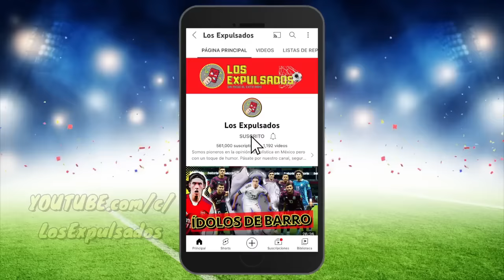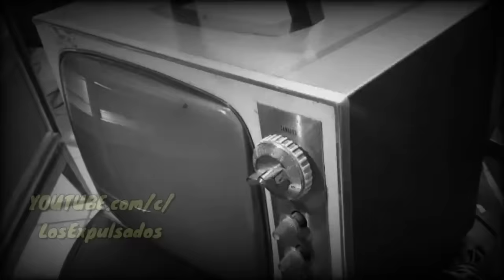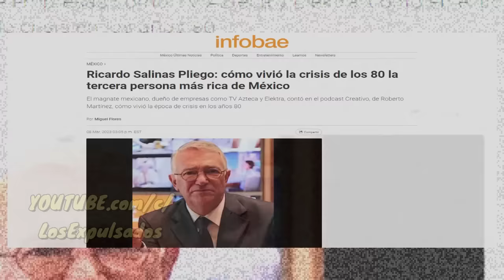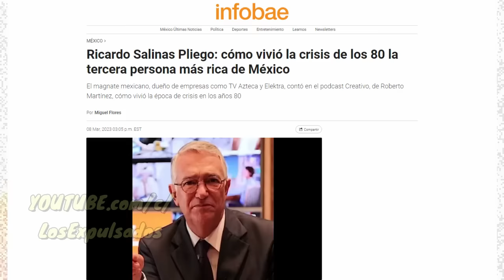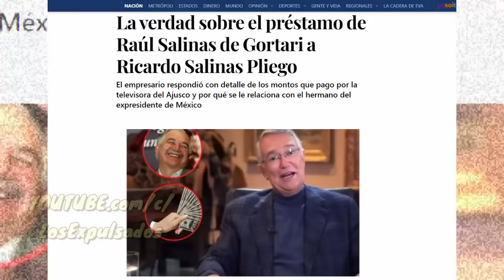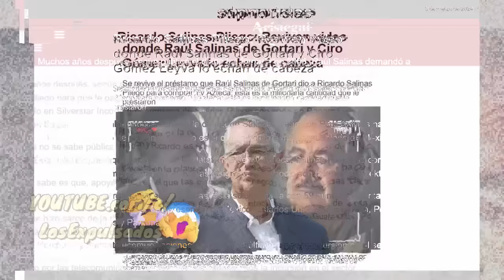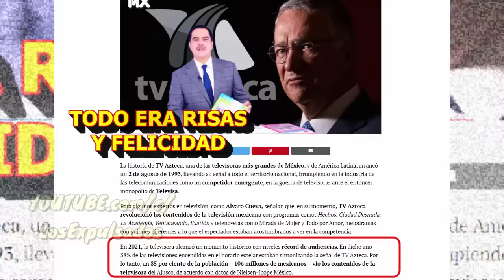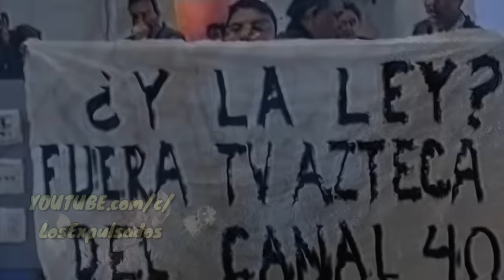CORRUPCIÓN Y ARREBATO, La SUCIA HISTORIA De TV AZTECA Y DEL USURERO SALINAS PLIEGO | Los Expulsados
RICARDO SALINAS PLIEGO el impresentable de la LIGA MX SE NIEGA A PAGAR LOS IMPUESTOS a pesar de que AMLO le quiere hacer descuento, por eso es momento de recordar COMO ESTE EMPRESARIO, el tercero mas RICO DE MÉXICO hizo su fortuna, toda al AMPARO DEL PODER PÚBLICO, ELEKTRA Y BANCO AZTECA APROVECHANDO LA USURA, mientras que TV AZTECA fue un regalo de un gobierno amigo.

YA NOS SIGUES EN INSTAGRAM? CHECA!!!